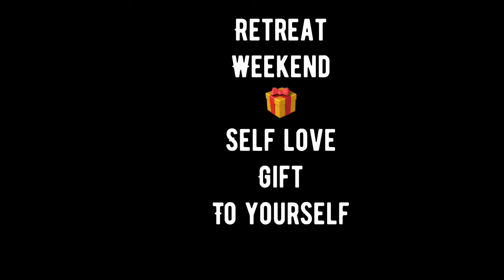Abundance ritual 🪞✨🪞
Tarea de abundancia ✨ ritual

 Escribe 25 personas que te apoyan

o personas que tienes alrededor.
Familia, vecinos, equipo trabajo, amigos, maestros, los que te impresionan.

Reflexiona a donde colocas Cual nombre.

una posición cercana a ti o mas lejana?
Who you Place cöose to you, who more far?

e muestra desde tu subconsciente a la superficie, quién te está quitando energía y quién te está brindando apoyo.

Hagamos una reflexión sobre nuestra situación actual. Obtén algo de claridad 🌊
 Sorpréndete donde ubicas a ciertas personas…

 Luego mira el resultado y disfruta de lo que has creado.

Con tus manos.divinas, capaz de hacer lo que quieras

 Si solo te lo permites
~ sí, me permito 🎄abrirme.a.abundancia fuente del universo donde todos queríamos conectarnos
 y desbloquear la sabiduría antigua almacenada en nuestra genética,
 Desbloquear nuestra clara intuición
 y
 chispa divina con la que fuimos creados ✨⛰✨